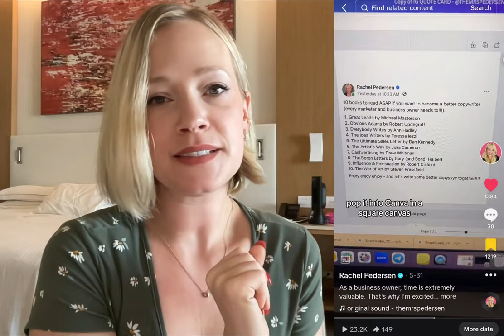HOW TO GROW ON TIKTOK IN 2024 | I’ve grown by 200,000 in 1 year using these strategies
Are you ready to take your TikTok growth to the next level? In this informative video tutorial, I will show you the KEY tiktok hacks and strategies for 2024 that will help you gain followers organically and fast. Follow my step-by-step instructions tailored specifically for the 2024 tiktok algorithm, and learn how to get 100k followers on tiktok without buying likes or followers. Get ready to skyrocket your tiktok growth with these simple strategies!

QUIZ - Is TikTok the Right Fit For Your Business?

SOCIAL HANDLES